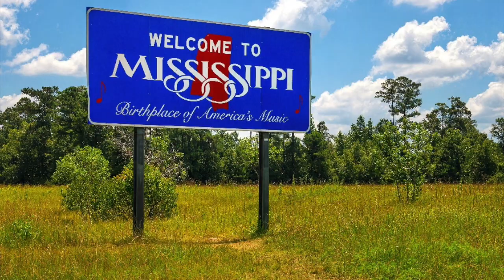The Story of AJ Brown: A Philly Legend in the Making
AJ Brown has been an absolute stud-muffin at football since he was young, now it's just on the biggest stage in the world. Ever since getting traded to Philly, AJ has become one of the best wide-receivers out there, and considering how talented Jalen Hurts is, I doubt that the dominance will stop anytime soon. But anyways, it would be awesome if you guys could let me know what you think about the vid and if you want me to make more of these types of videos going forward. If you enjoyed it, then let me know what you want me to talk about next and subscribe for more videos like this; I appreciate all your support, and have a good day :)

(Outro/Promo Thing)
Overdrive by Corbyn Kites
Dance & Electronic/Dramatic